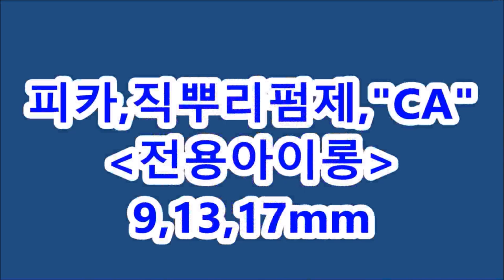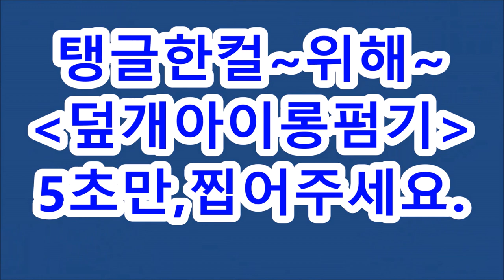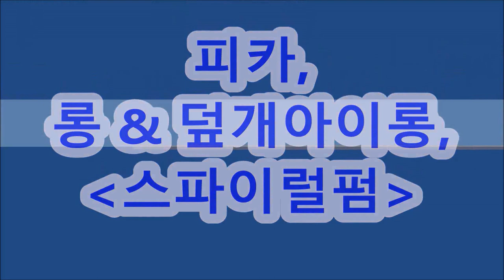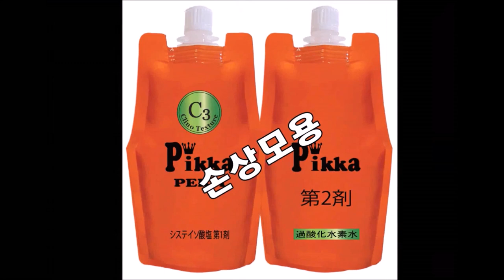~~~ 짧은머리, 스타일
피카 직아이롱펌,~~~ [아이롱펌, 열펌,,,피카직뿌리전용아이롱]
피카 직아이롱펌, 아이롱펌,열펌,,,피카직뿌리전용아이롱구입문의,피카본사 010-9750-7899
직아이롱사용펌제 : 피카,크리노텍스쳐~" CA직뿌리전용펌제"

ㅡㅡㅡㅡㅡㅡㅡㅡㅡㅡㅡ